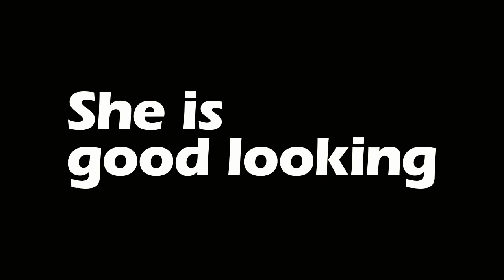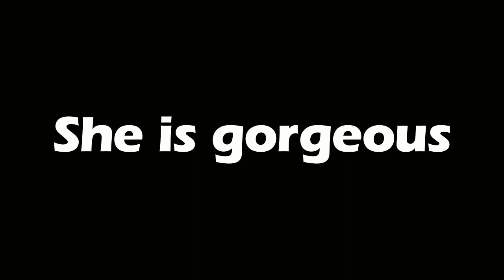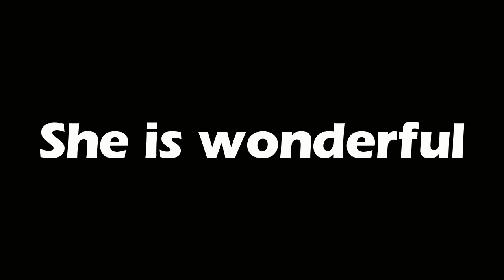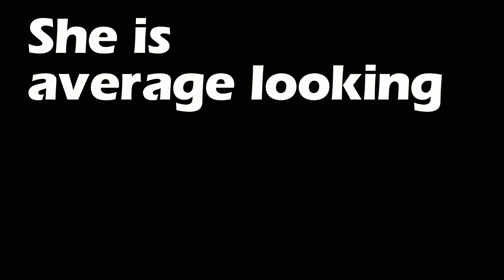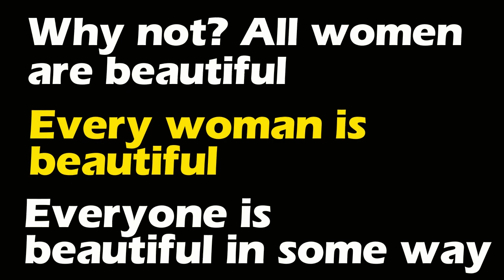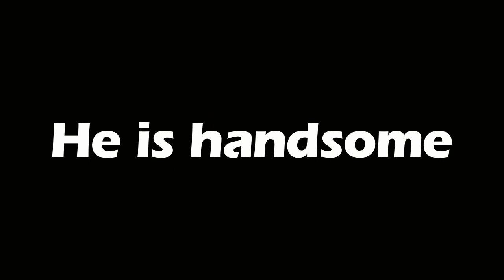Lesson 151 –The difference between HOT & SEXY -English in Sinhala| Ideal guide to English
අපේ Ideal guide to Englishඇකඩමියේ ප‍්‍රධාන අරමුණ ඔ්ගොල්ලන්ගෙ ඉංග‍්‍රීසි කතාව වැඩි දියුණු කිරීම. ඉංග‍්‍රීසි කතා කරන්න නම් ඉංග‍්‍රීසි කතා කරන අය සමග ගැවසෙන්න ඔ්නෙ.  ඒත් අපේ රටේ අයට එහෙම අවස්ථාවක් නෑ. ඉතිං අපි එංගලන්තෙ එක්සත් ජනපදයේ ඔස්ටේ‍්‍රලියාවෙ නවසීලන්තයේ වැනි රටවල ඒ අය කතා කරන යෙදුම් හා ඒ හා බැදුනු ව්‍යාකරණ වලින් ඔ්ගොල්ලන්ව සන්නද්ධ කරනවා. නිරන්තරයෙන් මෙවැනි යෙදුම් අධ්‍යයනය කිරීමෙන් ඔ්ගොල්ලන්ගෙ ඉංග‍්‍රීසි දැනුම ඉහල මට්ටමකට ගෙන ඒමයි අපේ අරමුන.
This video Educates you:- The difference between HOT & SEXY

අප මෙතෙක් එලිදක්වන ලද සියලු යූ ටියුබ් වීඩියෝ පට වෙත පහත දැක්වෙන ලින්ක් ක්ලික් කිරීම තුලින් පිවිසිය හැක. My other video  links:-
1. සුද්දෙක් වගේ English කතා කරමු
2. May & Might යොදන හැටි
3. Will & Would යොදන හැටි
4. Has been /Have been යොදන හැටි
5. Had been යොදන හැටි
6. If භාවිතය with Conditionals
7. Nouns & Pronouns යොදන හැටි
9. Linking verbs යනු මොනවාද?
12. ඉංගරීාන්සියෙන් වෙලාව කියන හැටි
13. එදා මෙදා කියන හැටි ඉංගරීයෙනසියෙන්
16. උච්චාරන පාඩමක් Gold / Home
17. Whats up කියලා ඇහුවොත් පරomeතිචාරය
18. How are you doing ? කියලා ඇහුවොත් පර‍ttතිචාරය
19. Hey කියලා ඇහුවොත් පරකියතිචාරය
20. Thank you නොකියා ස්තූති කරන හැටි
21. Thank you කිව්වම Welcome නොකියා මොකද්ද කියන්නෙ

ideal english#
If you like my channel